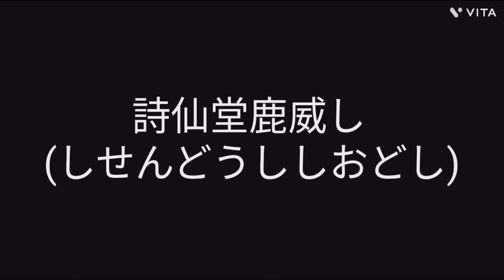京都市営地下鉄東西線の発車合図楽曲 使いたい時は言って下さい。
京都市営地下鉄東西線の発車合図楽曲のフリー音声です。

発車合図楽曲のリンク

1.古都の朝靄(ことのあさもや)

2.醍醐寺の鶯(だいごじのうぐいす)

3.春開き(はるびらき)

4.詩仙堂鹿威し(しせんどうししおどし)